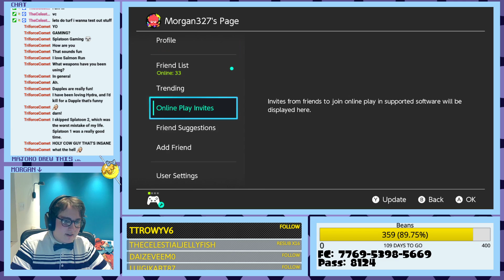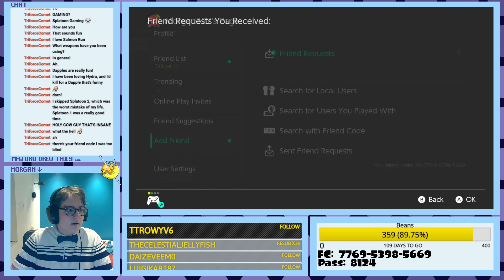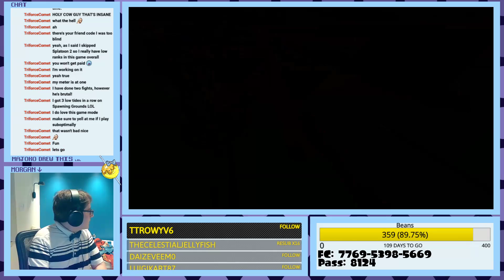Non-stop Splatoon 3 - Day 4 - Your tactics are simply not cool enough (P2) - Splatoon 3 - 9.12.22